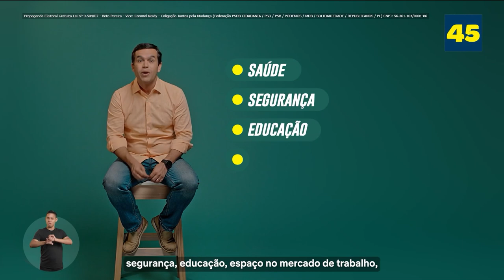HORÁRIO ELEITORAL: CAMPO GRANDE/MS - candidatos à Prefeitura (21/09/2024)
0:00 JUNTOS PELA MUDANÇA - Beto Pereira (PSDB)
5:01 FEDERAÇÃO PSOL/REDE - Luso Queiroz (PSOL)
5:28 SEM MEDO DE FAZER O CERTO - Adriane Lopes (PP)
6:45 FEDERAÇÃO BRASIL DA ESPERANÇA - Camila Jara (PT)
8:26 UNIDOS POR CAMPO GRANDE - Rose Modesto (UNIÃO)